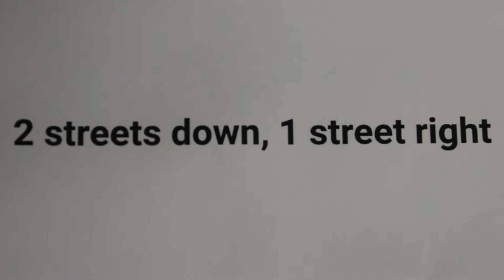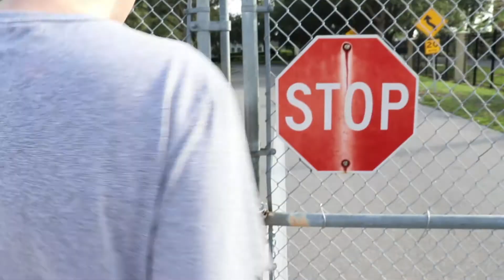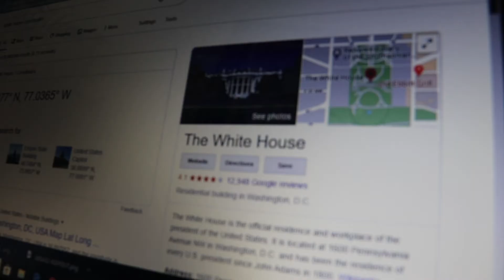Groth, Cole "Area 52"